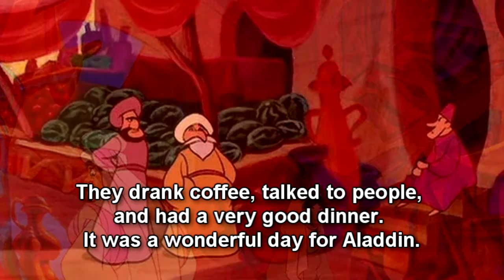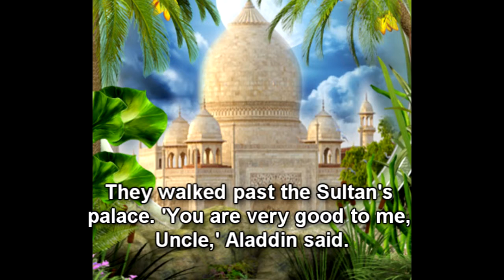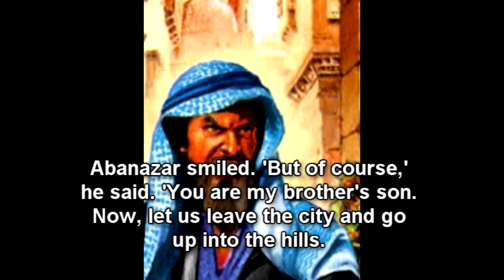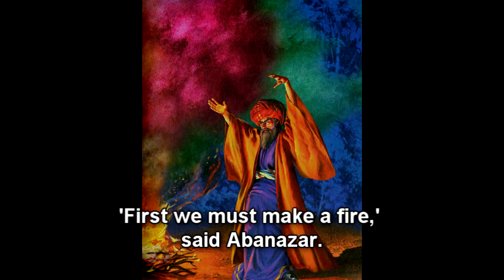Aladdin's Lamp (3 part). A fairy tale adapted for children. English subtitles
Aladdin's Lamp is one of the best known Middle Eastern folk tale by the Book of One Thousand and One Nights ("The Arabian Nights").